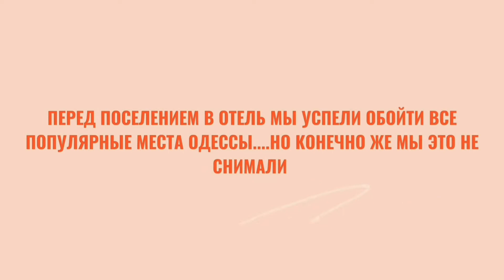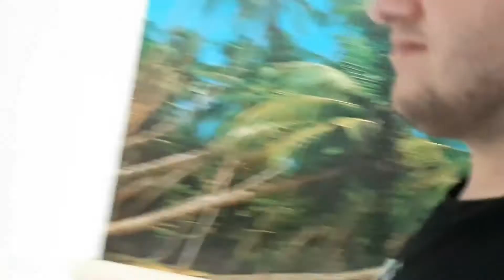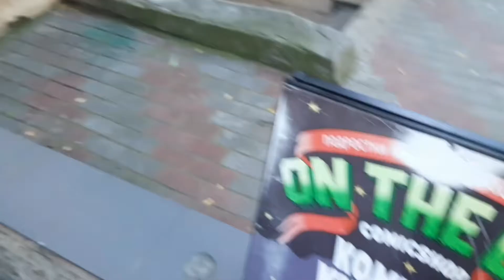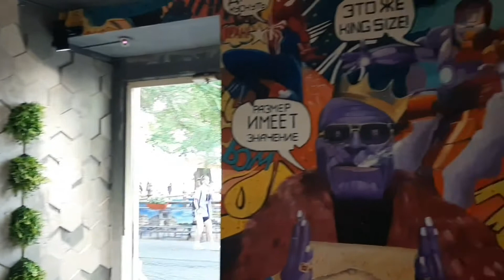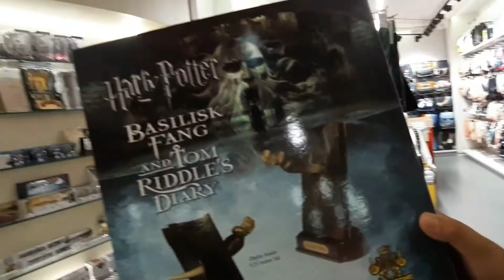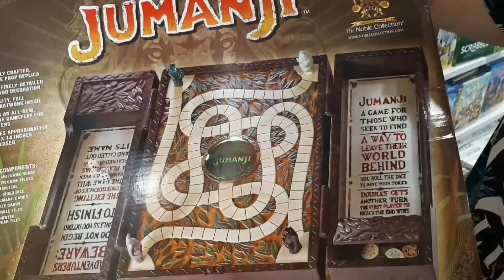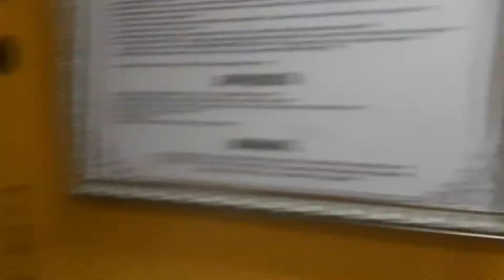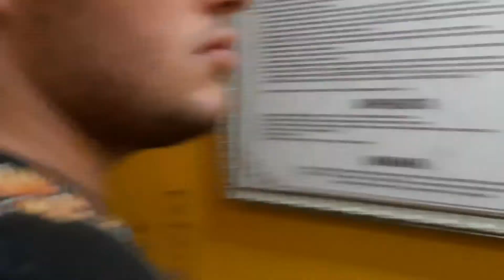ODESSA VLOG |14.07 - 20.07.21| Нужно ли туда ехать?!